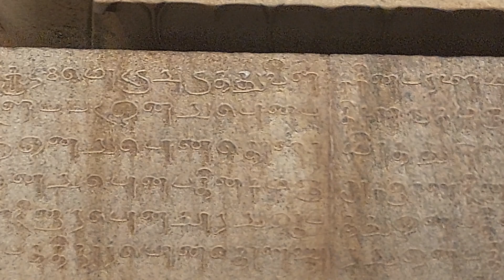Thanjavur Big Temple